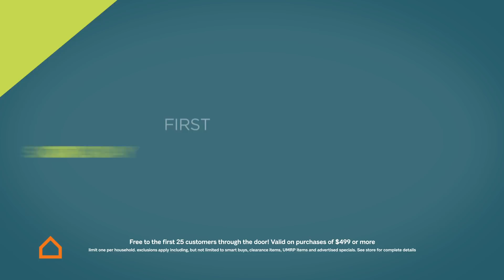MADAFHS 100318 15FURN1